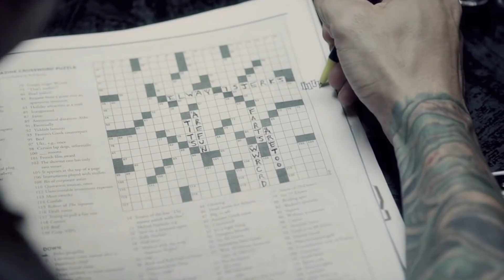Red City Radio Two Notes Shy of An Octave Music Video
Red City Radio's official video for "Two Notes Shy Of An Octave" from the album Titles. Available for download or streaming on all major platforms.